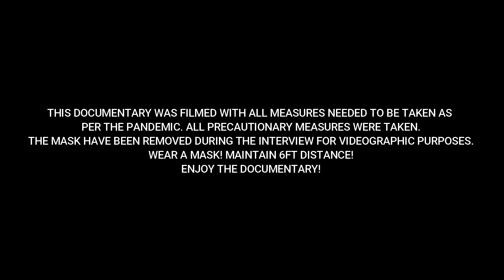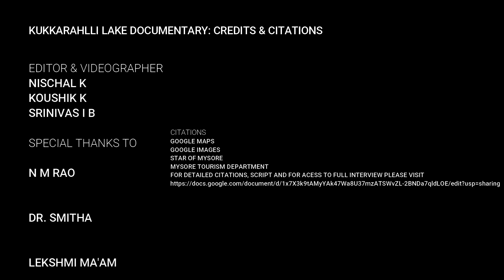Kukkarahalli Lake Documentary | Nischal, Koushik & Srinivas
Produced by :
Nischal K
Koushik S K
Srinivas I B

Special Thanks To:
 N M Rao
Dr. Smitha

Please do comment your feedback below to let us know the quality of our work.